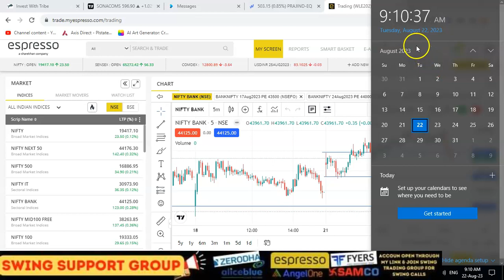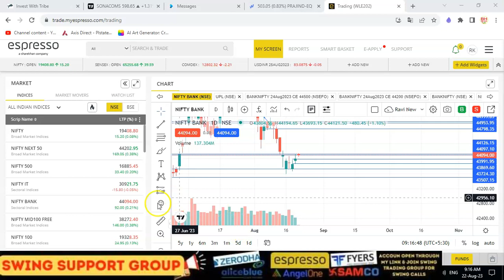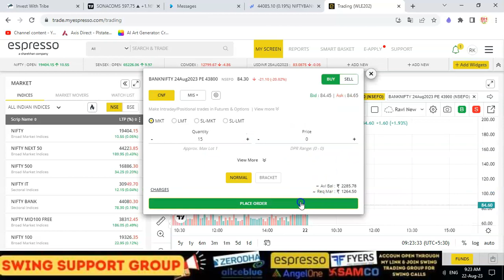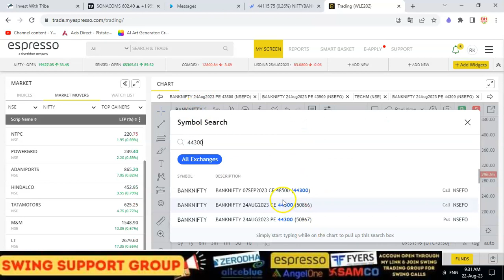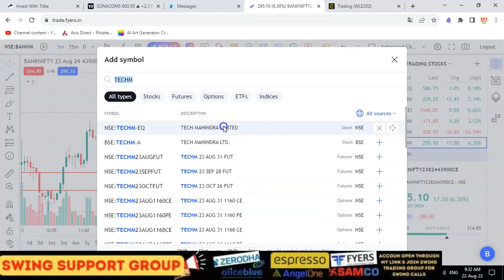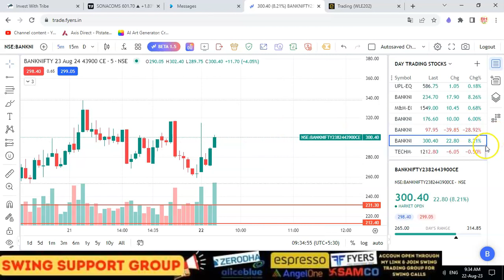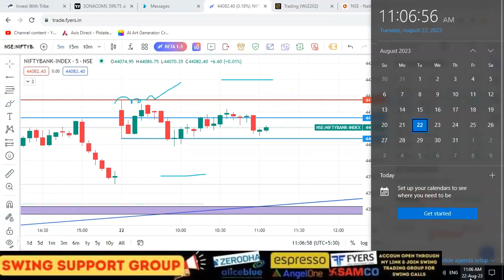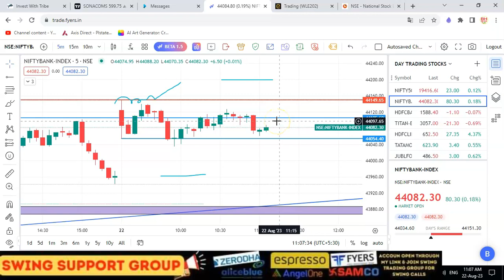INTRADAY LIVE TRADE | OPTION TRADING|22nd Aug 2023 |hindi| Sideways market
Course Link : hfszx.courses.store
Account Opening Link
#1%CHALLENGE
live trading